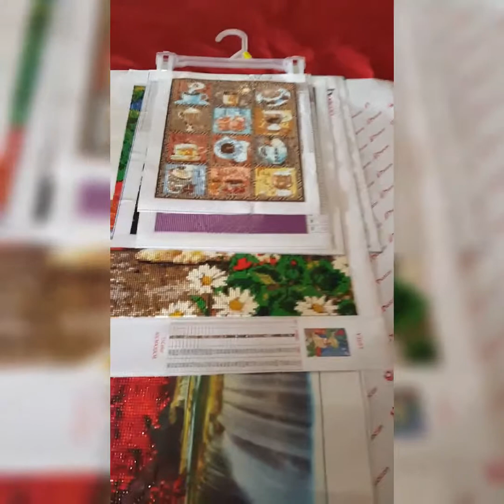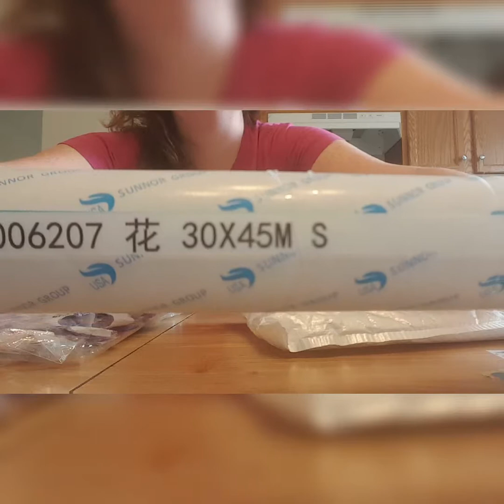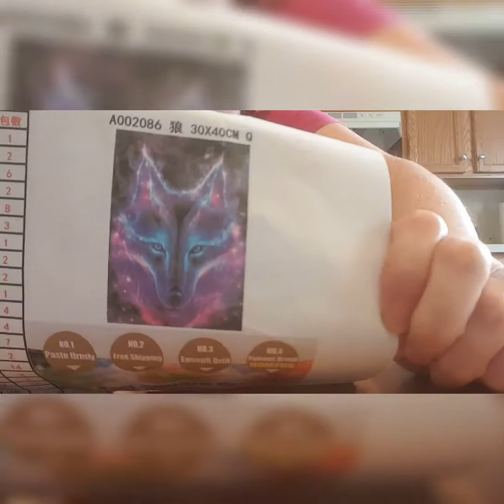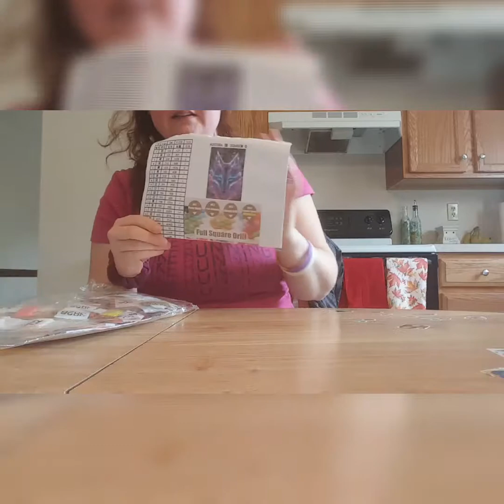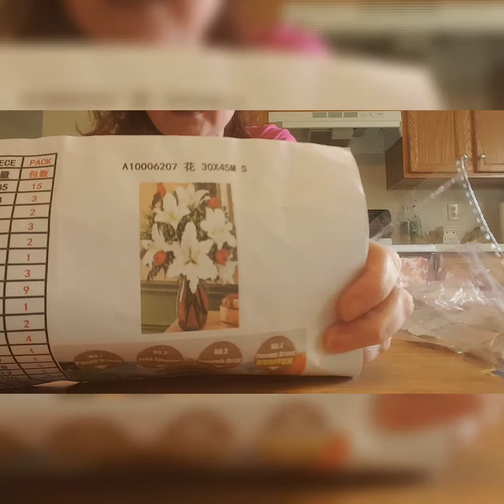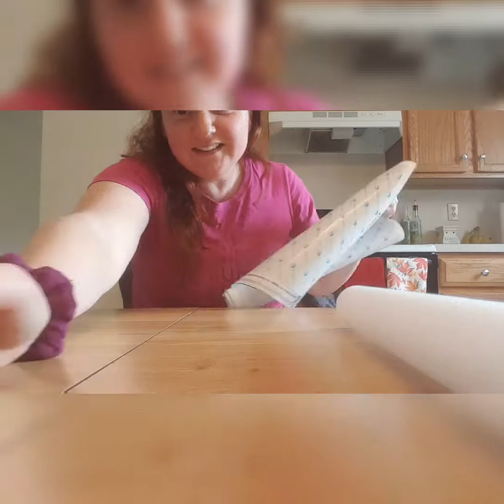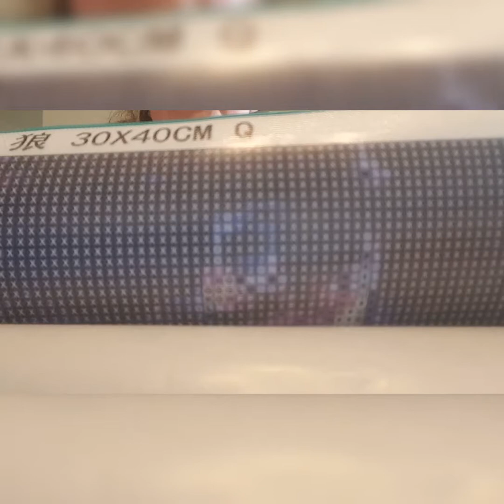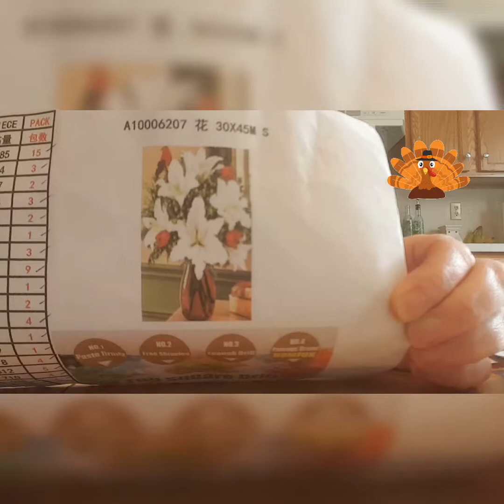How I stash my DP and an unboxing from Homfun E21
How I stash my DP and 2 DPs from Homfun